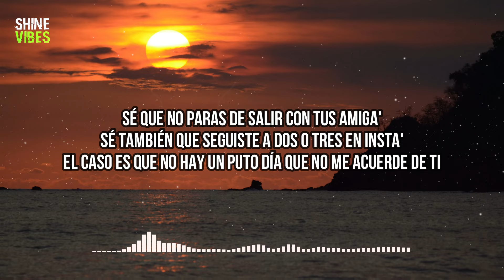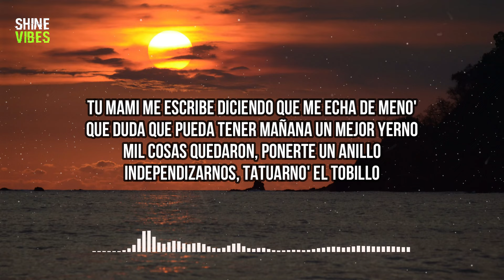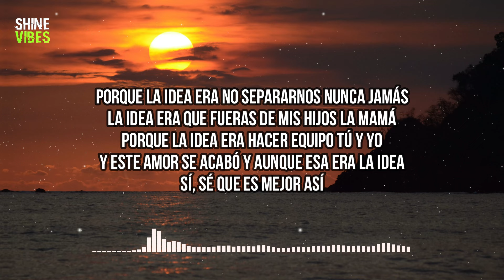Abraham Mateo - La Idea (Lyrics) Dejé la cama intacta desde que te fuiste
🎤 Lyrics:
Dejé la cama intacta desde que te fuiste
Tengo que dormir en el sofá, ¡qué triste!
 Porque no hay un puto día que no me acuerde de ti

Sé que no paras de salir con tus amigas
Sé también que seguiste a dos o tres en insta
El caso es que no hay un puto día que no me acuerde de ti

Las fotos y videos del carrete me están matando
Me compré un iPhone nuevo porque no puedo borrarlo
No sé cómo voy a hacer para salir

Porque la idea era no separarnos nunca jamás
La idea era que fueras de mis hijos la mamá
Porque la idea era hacer equipo tú y yo
 Y este amor se acabó
Y aunque esa era la idea, sí...
Sé que es mejor así

Tu mami me escribe diciendo que me echa de menos
Que duda que pueda tener mañana un mejor yerno
Mil cosas quedaron Ponerte un anillo
Independizarnos
Tatuarnos el tobillo

Te quise tanto que te amé y todo se complicó
Mis celos y tus miedos nos puso muy tóxicos
En los buenos momentos nos veía de éxito
Y solo llegamos al EXIT sin la “o”
Que el tiempo pase por favor
Dicen que el tiempo lo cura todo pero es que no hay modo
Sigo estancao’ por ti

Y este amor se acabó Y aunque esa era la idea, sí…

Y no, no sé cómo voy a hacer para salir